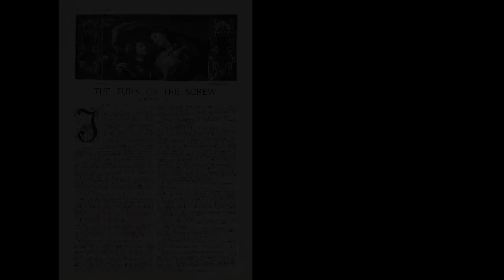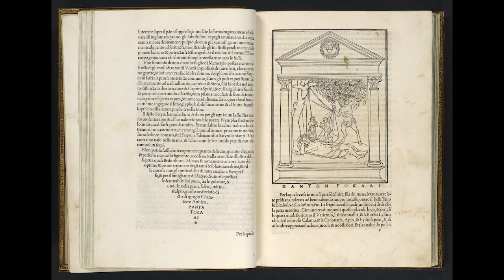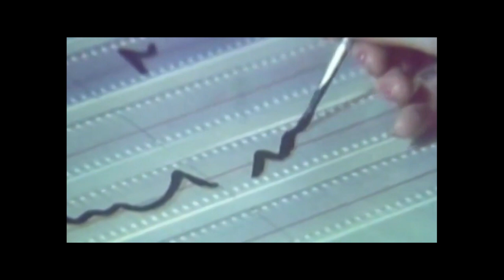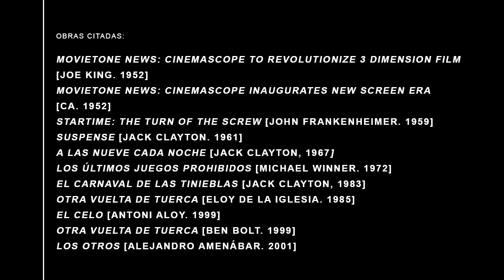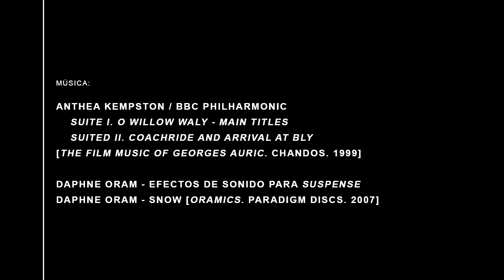Introducción a SUSPENSE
Video introductorio de SUSPENSE (Jack Clayton, 1961) realizado por Antonio Ruzafa, programado en diciembre de 2021 dentro de la 12ª Filmoteca de Sant Joan d'Alacant.

Sinopsis: La señorita Giddens es contratada para ejercer de institutriz para dos niños en una gran mansión. Durante su estancia sentirá sucesos paranormales que le harán plantearse si la casa esconde algún secreto y si los infantes son tan inocentes como parecen.

La Filmoteca de Sant Joan d'Alacant es un espacio de referencia para la visión, estudio y análisis de diferentes temas a través del medio cinematográfico y su historia.